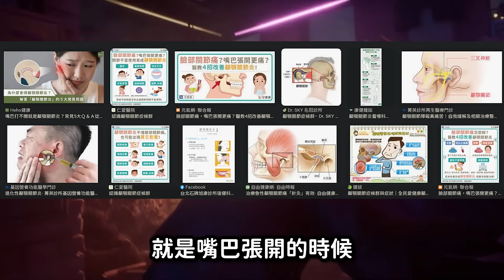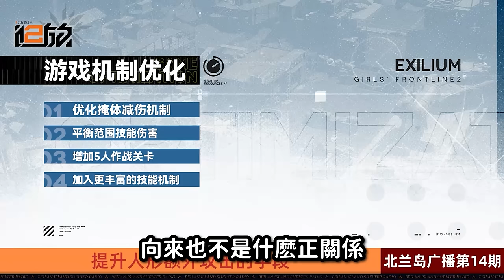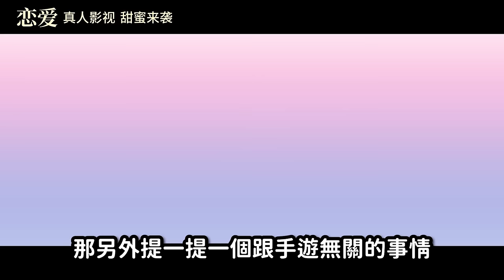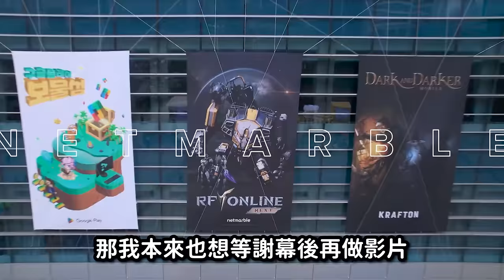【１６】《代號雜談：新遊資訊 &韓系廠商準備發力》 新遊盤點／量大不管飽，數大便是美。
影片中提到的遊戲跟廠商等
0:00 片頭 Project M
0:22 黑色五葉草M  /一拳超人世界 / BleachSoulResonance /東京喰種
1:22 忘卻的鍊金術與極夜的解放者~蕾斯萊莉婭娜的鍊金工房
1:33 作死火柴人
1:49 白荊迴廊 /追放 / 代號56
3:24 明日方舟終末地 / 來自星辰
8:17 交錯戰線 / 完蛋我被美女包圍了
10:16 七大罪起源 /RFONLINENEXT /DemisReBorn /我獨自升級
13:03 劍靈BSS  / Project LLL/ Project G /王權與自由
15:16 Dark and Darker / inZOI / Terbis
16:25 黑子的籃球Street Rivals / 英雄伝説 閃の軌跡：Northern War
17:12 ブルーロック BLAZE BATTLE / 咒術迴戰咒靈遊行
17:46 結語